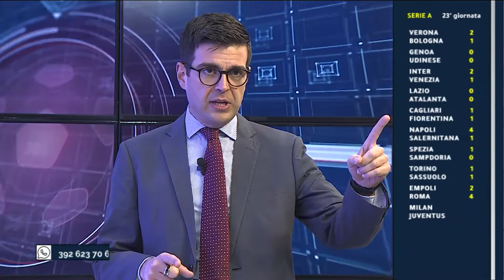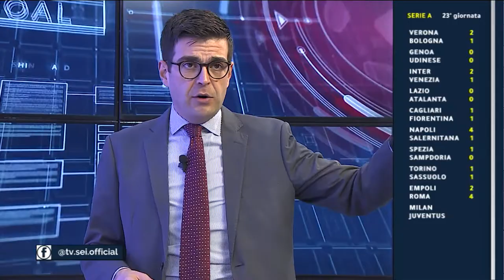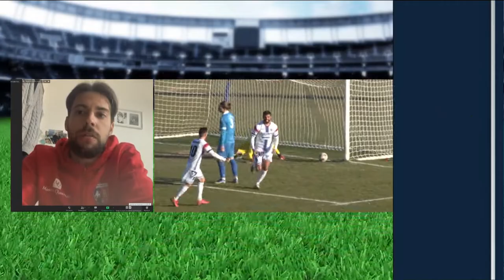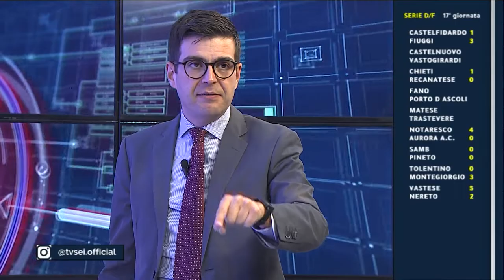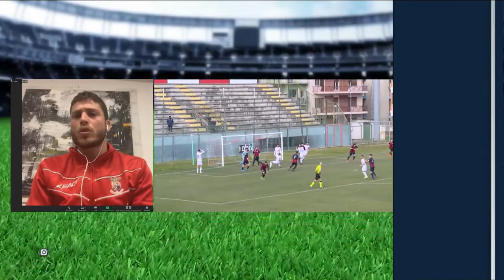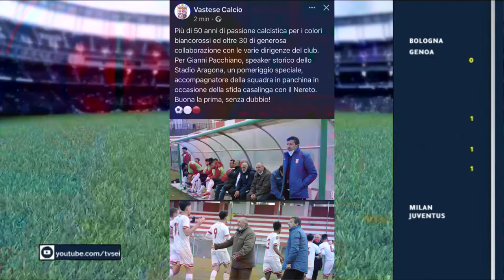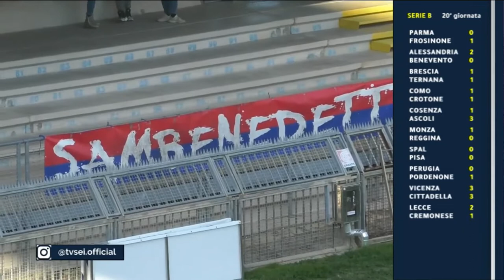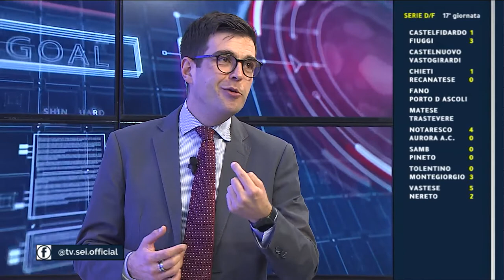Abruzzo del Pallone LIVE del 23 gennaio 2022